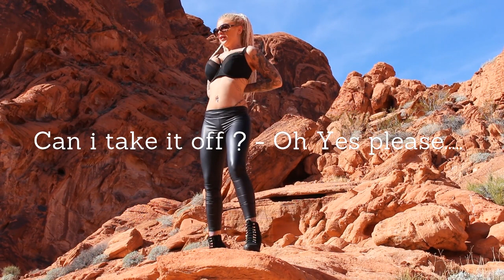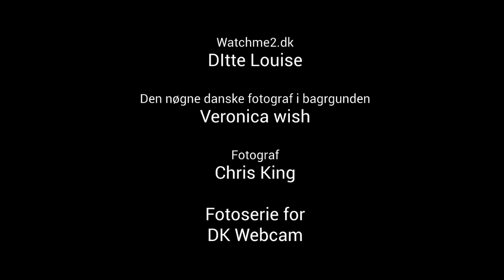Watchme2 - Ditte Louise's VLOG - Fotoshoot i Nevada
Kom med på en arbejdsdag som fotomodel
Jeg skal have lavet en billedeserie og har fået mulighed for at få taget billeder i Valley of Fire i Nevada af den amerikanske fotograf Chris King.

Kom med i ørknen...